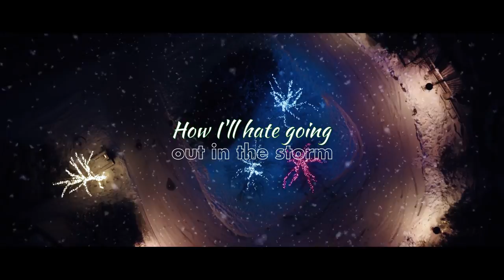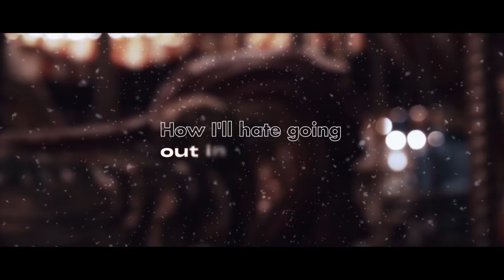Lucas Hoge - Let It Snow FT. Jamie O'Neal (Official Lyric Video)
Let It Snow Lyric Video Featuring the wonderful @jamieoneal3185